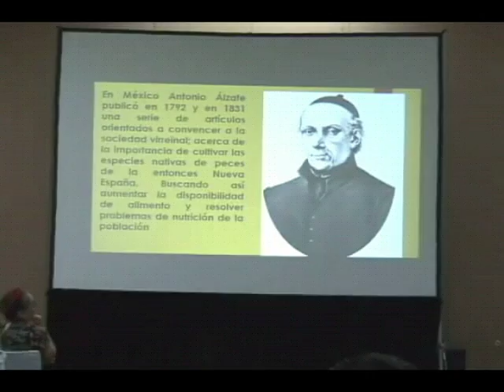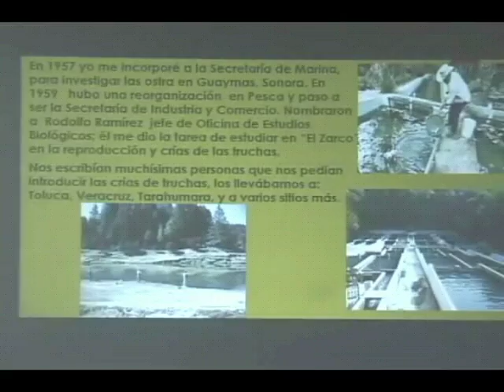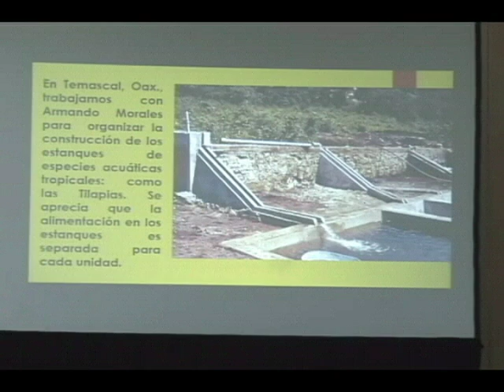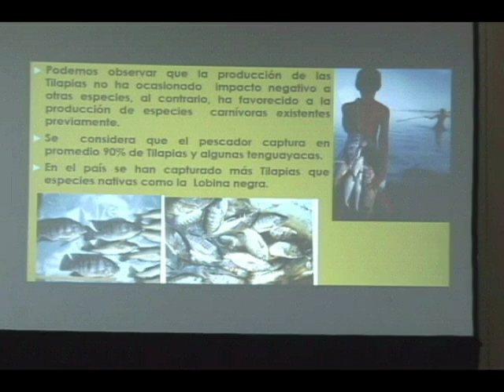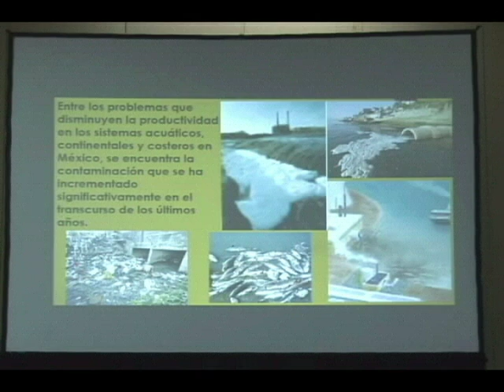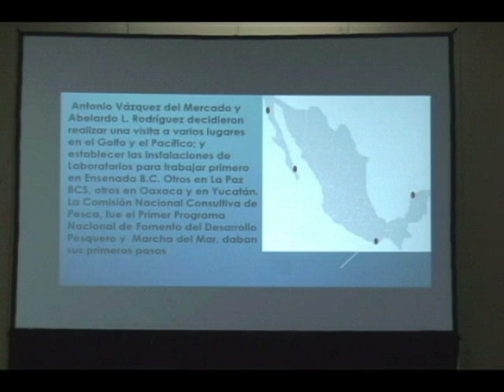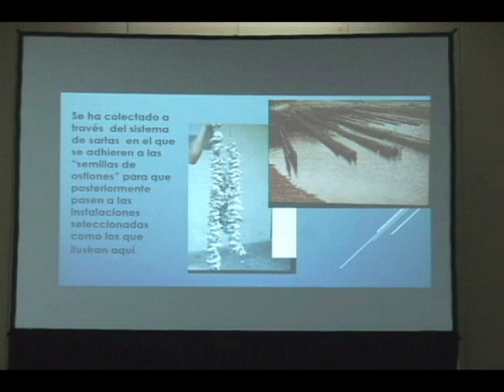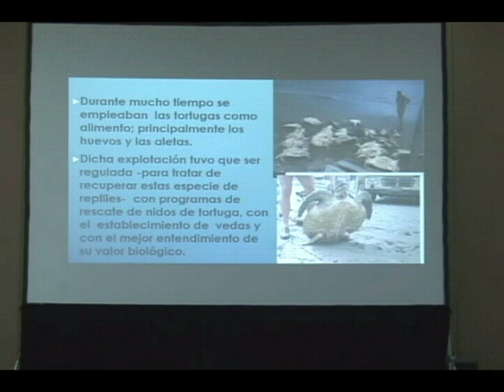20161111-CE1617/XXIII Congreso Nacional Ciencia y Tecnología/ Dra. María Luisa Sevilla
XXIII Congreso Nacional Ciencia y Tecnología.  Dra. María Luisa Sevilla. Fecha de emisión: 11 de noviembre de 2016. Este y otros programas los puedes ver